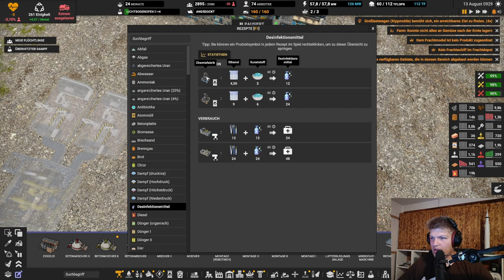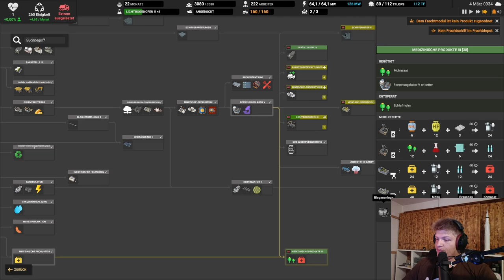Endlich eigene Medizin // #143 // Captain of Industry: Season 2